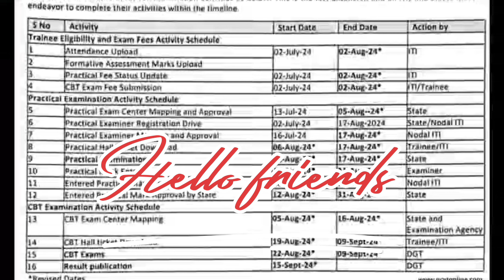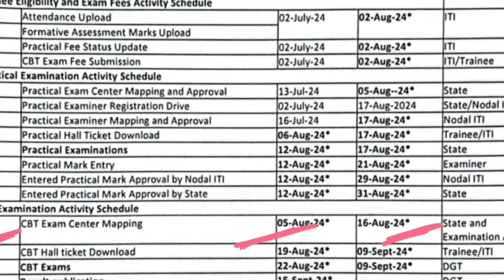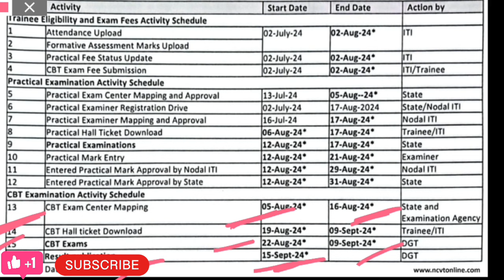ITI CBT EXAM | EXAM DATE | ITI ONLINE EXAM DATE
Searches related to iti exam

Hello नमस्कार DOSTO स्वागत हैं आपका हमारे Channel पर आपको Welder Trade Se Related All Information Provided की जाती हैं! आपको जिस भी Topic per Information चाहिए आप Video की Playlists को Check कर सकते है।आपको सारी जानकारी मिल जाएगी।

Employability Skill